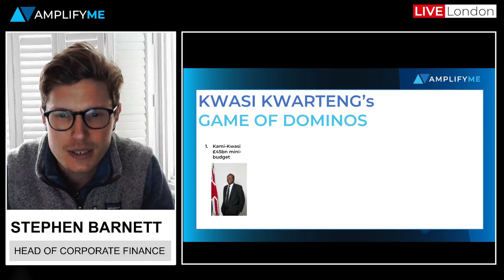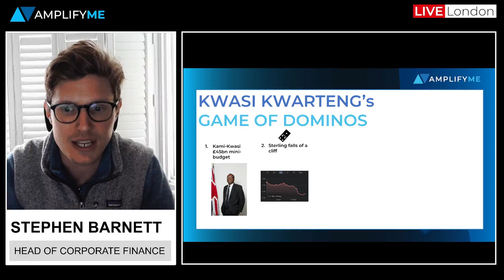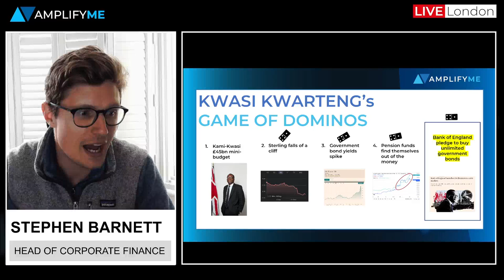Kwasi Kwarteng's Game of Dominoes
Amplify's Head of Corporate Finance, Stephen Barnett, summarises how Kwasi Kwarteng's radical budget has had a domino effect that has triggered major market volatility across different asset calsses and subsequently forced the Bank of England into having to take emergency action.

- Fiscal policy change: £45bn tax cuts + up to £150bn energy price freeze
- GBP gets slammed leading to increase in inflationary fears
- UK Government bond yields spike as concerns grow over higher inflation and deteriorating creditworthiness
- Bank of England interest rate hike expectations surge
- Panic builds over expected sharp rise in mortgage rates
- Margin calls on pension fund interest rate swaps lead to pension funds dumping their bond positions which leads to bond yields climbing even further